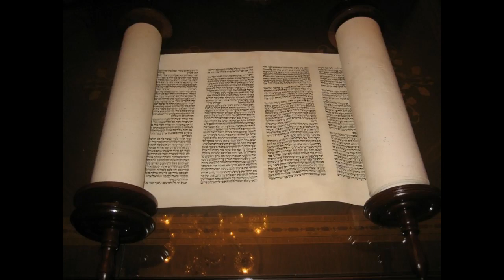La paracha de la semaine : Chla'h. La mission des explorateurs.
La mission des explorateurs.
Voici un commentaire de 5 minutes sur la paracha de cette semaine Chla'h par le Rabbin Mendel Samama.